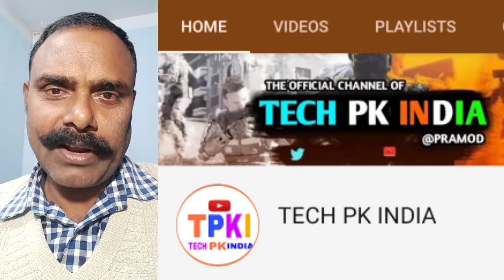MX taka tak app me publish videos Show नहीं होता है क्यों ???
MX Taka Tak App  ke Baare me jaane publish kiya hua video kyo nahi show hota hai profile me